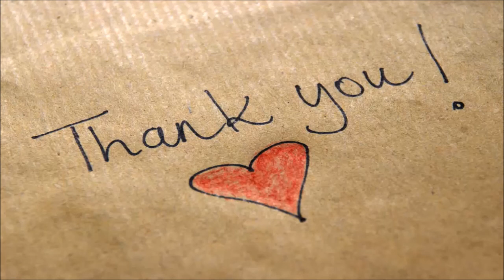In Alienist, Dakota Fanning breaks 1890s rules for women - Daily News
Dakota Fanning was unfazed by being on her own for six months in Budapest or the dark nature of the TV series that brought her there, TNT's adaptation of "The Alienist," Caleb Carr's 1994 novel.
The young actress said creating a life in Europe proved an exciting and "transformative" time, one that allowed her to disconnect from routine demands and "lean into the experience" and her role.